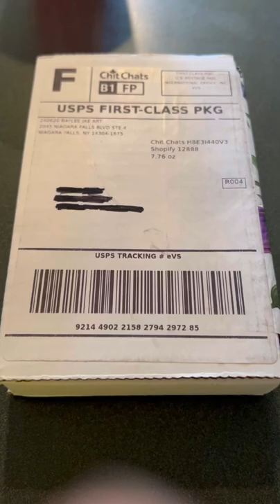My Package from @bayleejae